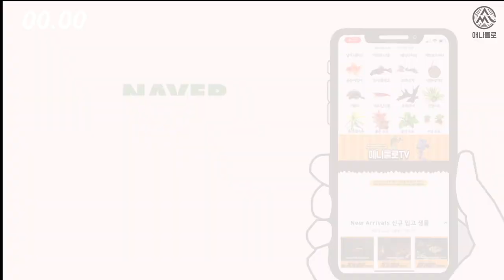체리 바브, 이 물고기는 무조건 키워야합니다! [물생활백과사전]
체리바브에 대한 모든 정보를 담았습니다.
암컷, 수컷 구분부터,
학명의 뜻 그리고 채집지와 인공번식지, 번식의 여부 등
체리바브에 대해 같이 알아볼까요?

체리바브 사육정보는 애니몰로에서!

00:00 체리바브 사육정보
00:09 체리바브 학명
00:23 한쌍의 수염이 특징
00:36 99프로 수입에 의존
01:03 체리바브 암컷 수컷
01:22 체리바브가 사는지역
01:54 영국의 식민지시절 망가짐
02:23 야생 체리바브 채집금지
02:37 채집된 야생개체
02:52 그레이 바브가 될지도
03:14 약산성 수질이 중요
03:25 알비노 체리바브는 노추천
03:50 체리바브의 수온과 pH
04:10 합사 주의
04:24 체리바브 번식
04:53 열대어는 애니몰로 쇼핑몰